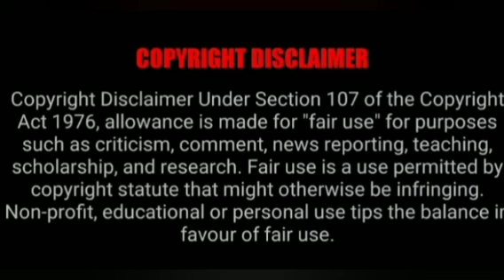க்லீம் என்றால் என்ன தெரியுமா.?@MANDRIGAGURU